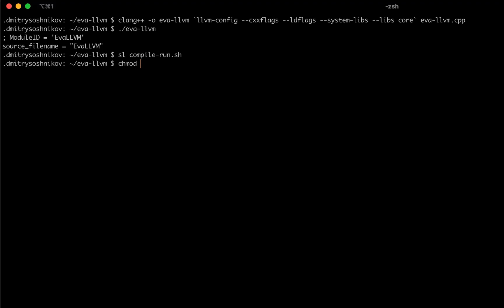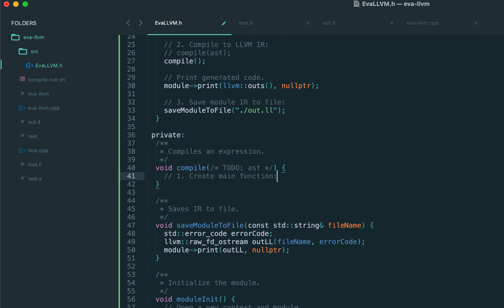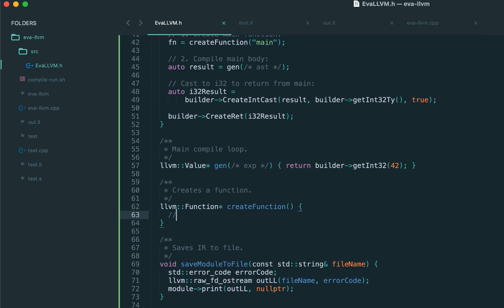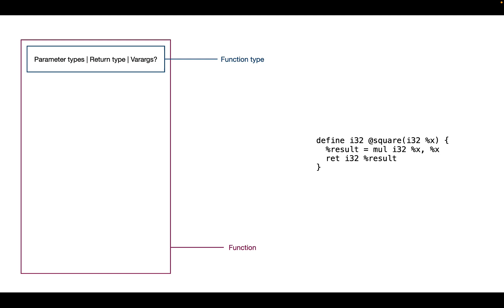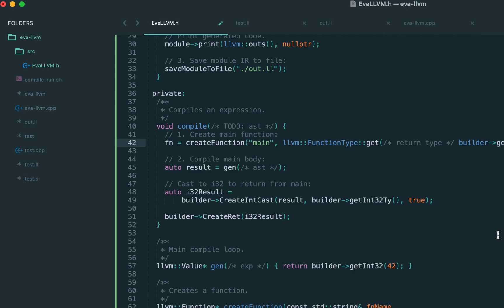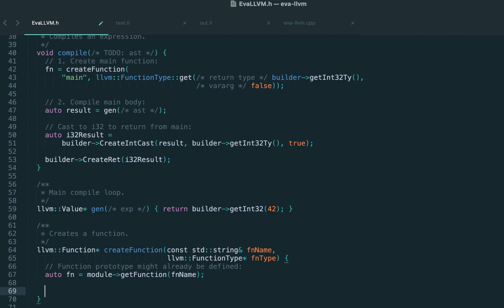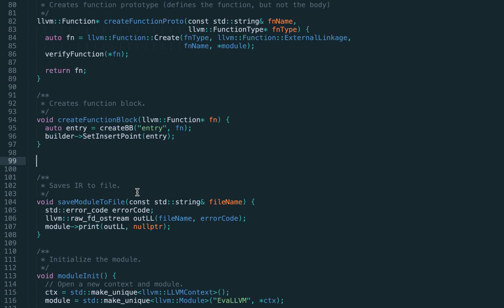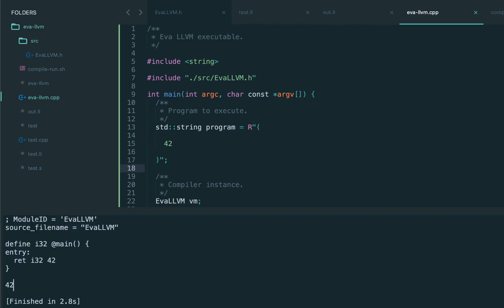Programming Language with LLVM [3/20] Basic numbers | Main function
This is the third lecture from the "Programming Language with LLVM" course where we build a full programming language similar to JavaScript from scratch, using LLVM compiler infrastructure.

In this lecture:

- Main function
- Entry point
- Basic blocks
- Terminator instructions
- Branch instructions
- Function types
- Cast instruction
- Return value
- Compiling script